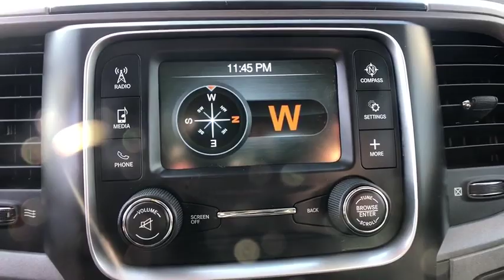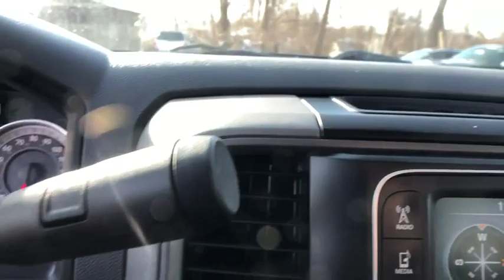2013 Ram 1500 Danbury, Newtown, Ridgefield, Brookfiels, New Fairfield, CT D2069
Used 2013 Ram 1500 available in Danbury, Connecticut at Danbury Automotive. Servicing the Newtown, Ridgefield, Brookfiels, New Fairfield, CT area.

Danbury Automotive
100-102 Federal Road

Cruise Control,Power Steering,Power Windows,Power Locks,Power Mirrors,Clock,Tilt Steering Wheel,Telescoping Steering Wheel,Passenger Airbag,Side Airbags,ABS Brakes,Traction Control,Dynamic Stability,Security System,Fog Lights,Intermittent Wipers